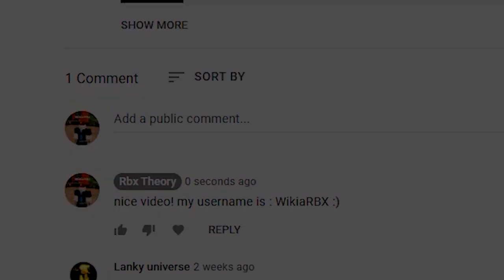Blox Fruits (OCTOBER 2021) CODES *DRAGON* ALL NEW ROBLOX Blox Fruits CODES!